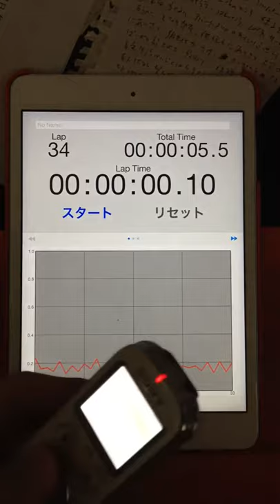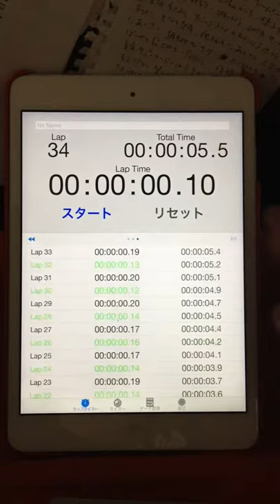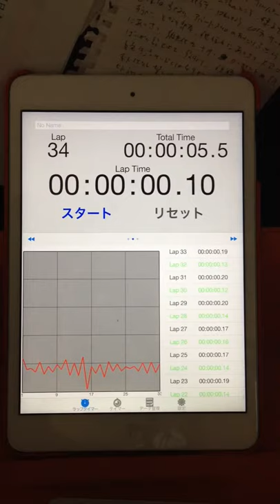2015.08.09 "every morning experiment on timing progression" by Aratori